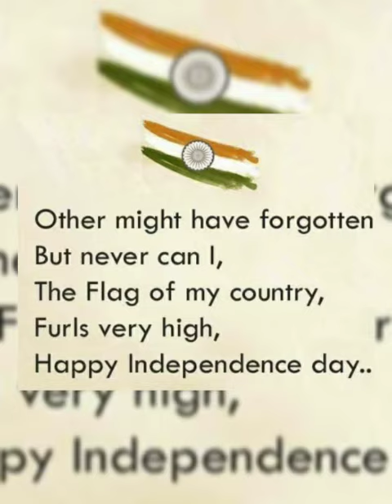Independence day celebration